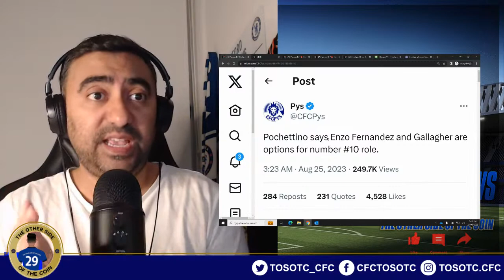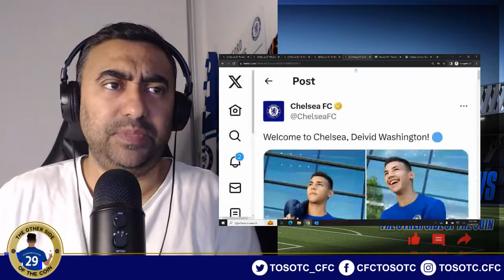Mudryk INJURED!! Gallagher #10 Role?! NO MORE FUNNY BUSINESS POCHETTINO!! Chelsea vs Luton PREVIEW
CHELSEA MATCH PREVIEW

Pochettino says Enzo Fernandez and Gallagher are options for number #10 role.

Mudryk will be out for a few days, and will miss the Luton game, says Poch.

🚨 Breaking: Romeo Lavia needs “a few weeks” to be involved in the team, says Poch. (@NizaarKinsella)